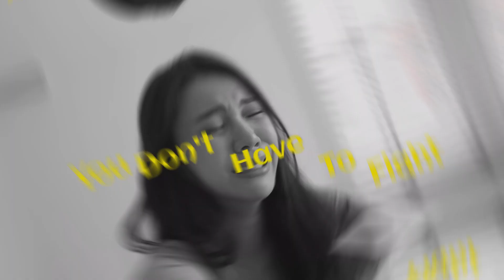Little Known IRS Secrets Revealed: CPA Atlanta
Open the next link to learn more about Atlanta CPA you need to check out: ?

Our video is all about " Atlanta CPA" addressing the following subjects:
-CPA for back taxes Atlanta
-IRS back taxes help Atlanta
-Tax Resolution Atlanta

Every year, millions of taxpayers face the daunting task of dealing with unpaid back taxes. It's a problem that can't be swept under the rug, yet many people make the costly mistake of ignoring it. In this blog, we'll explore why not paying back taxes is the biggest mistake a taxpayer can make and, more importantly, how to avoid it.

The Problem with Unpaid Back Taxes

Unpaid back taxes are like a dark cloud that hangs over your financial life. They don't disappear on their own; in fact, they tend to grow over time. Here are some reasons why not addressing back taxes is a huge mistake:

Accumulating Penalties and Interest: The longer you delay paying back taxes, the more you'll owe. The IRS imposes penalties and interest on unpaid tax balances, which can add up quickly.

Legal Consequences: Ignoring back taxes can lead to serious legal consequences, including tax liens, wage garnishments, and even property seizures. These actions can have a devastating impact on your financial stability.

Stress and Anxiety: Living with the knowledge that you have unpaid taxes can cause immense stress and anxiety. It's a constant worry that affects your overall well-being.

The Solution: How to Avoid the Back Taxes Trap

Now that we've established why not paying back taxes is a mistake, let's discuss the proactive steps you can take to avoid this financial pitfall:

Seek Professional Help: The first and most crucial step is to seek professional assistance. A tax professional or tax resolution expert can assess your tax situation, help you understand your options, and create a plan to address your back taxes.

Negotiate with the IRS: Don't be afraid to reach out to the IRS. They are often willing to work with taxpayers to establish a payment plan or settle for a reduced amount. Negotiating with the IRS can significantly ease the burden of paying back taxes.

Systematic Payment: Once you have a plan in place, stick to it diligently. Make payments on time and as agreed upon in your payment plan. Consistency is key to gradually reducing your back tax debt.

Why Metro Accounting and Tax Services Can Help

Metro Accounting and Tax Services specializes in helping individuals and businesses resolve their IRS tax problems. Our team of experts understands the intricacies of tax laws and the IRS's processes, making us the ideal partner to help you tackle your back taxes. Here's how we can assist:

Expert Guidance: Our experienced professionals will assess your specific tax situation and provide tailored solutions.

Negotiation Skills: We excel in negotiating with the IRS on your behalf, working to achieve the best possible outcome for you.

Peace of Mind: With Metro Accounting and Tax Services by your side, you can regain your peace of mind, knowing that your back taxes are being handled professionally.

Conclusion

Ignoring unpaid back taxes is the biggest mistake a taxpayer can make. The consequences are severe, ranging from financial penalties to legal actions and ongoing stress. The solution is to face the problem head-on by seeking professional help, negotiating with the IRS, and making systematic payments.

Don't let back taxes continue to burden you. Take action today by reaching out to Metro Accounting and Tax Services for a free consultation. We're here to help you avoid the biggest taxpayer mistake and secure your financial future.

 Atlanta CPA topic is showcased in lots of youtube video, but we attempted to provide you the most effective info in a short as well as understandable video clip.
You have actually reached this video clip since you shown interest in Atlanta CPA, this video clip will cover also: cpa for back taxes atlanta

 Issues viewing the video?
The video quality you can anticipate at least 88% of time when you watch YouTube on an ISP ( Web Service Provider) in a specific area. Here's what each ranking indicates:

* Lower Meaning: throughout playback, you might experience fuzzy photo quality and frequent disruptions while playing YT vids at 360p and above.
To offer you the very best watching experience, YouTube changes the quality of your video stream based on your viewing conditions. This is why you might see that the quality of your video modifications as you enjoy videos.

 Thanks for seeing this video concerning Atlanta CPA we really hope that you liked our video clip as well as you obtained a great deal from it.